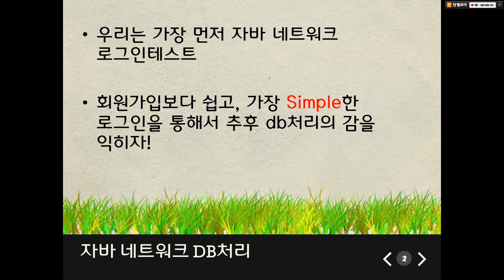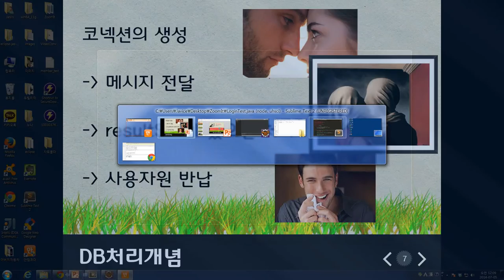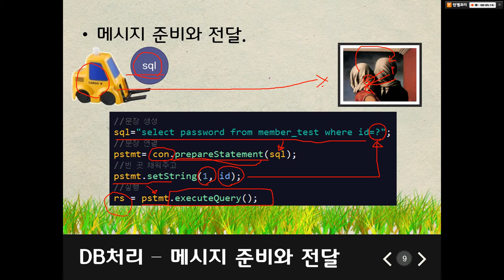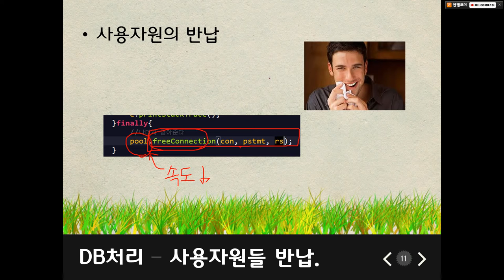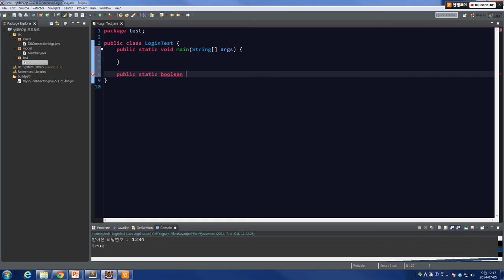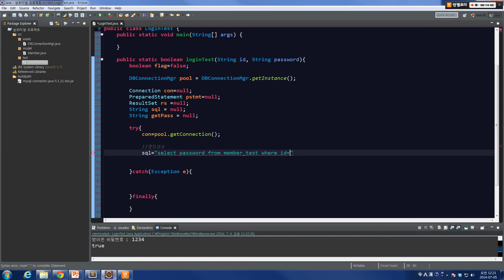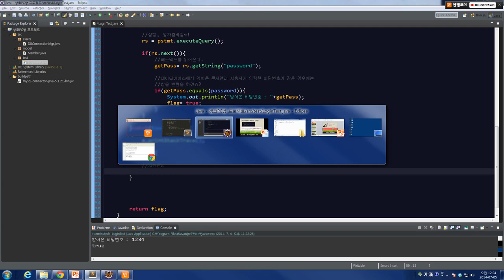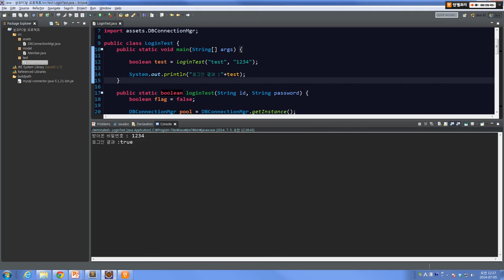생코PC방04_로그인 초식 구현